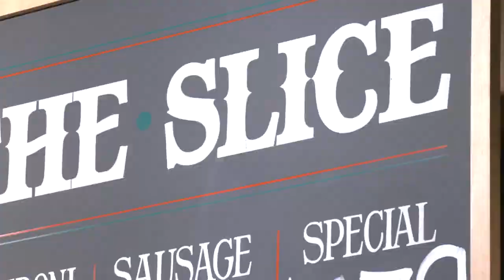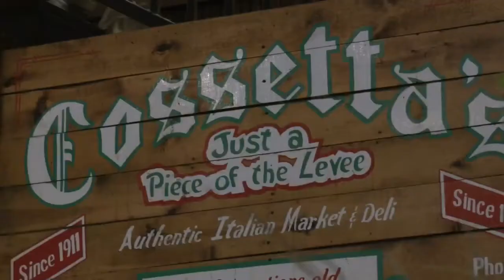My fiance got interviewed by Ren Clayton